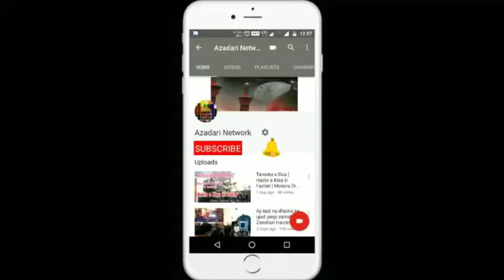Jnb Shoeb Nauganvi Sb | Jashne Mauloode Kaba 2019 | Amhat Sultanpur